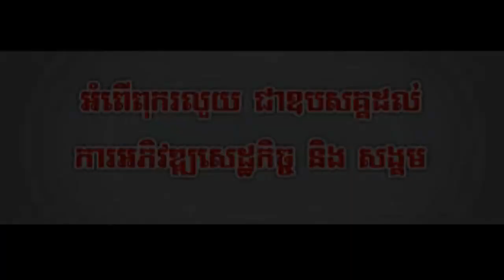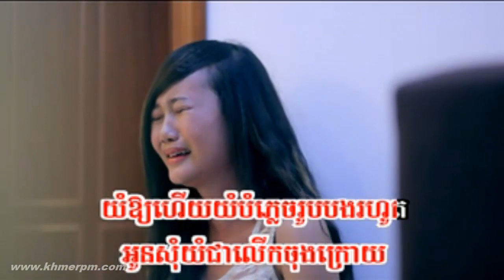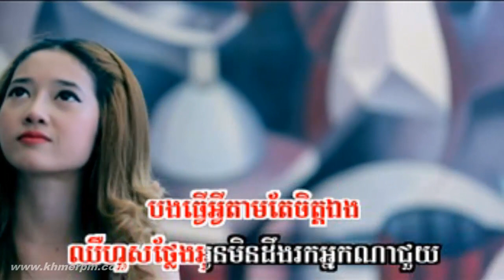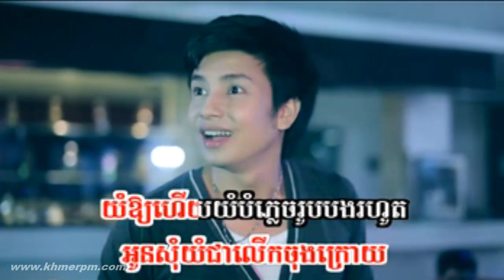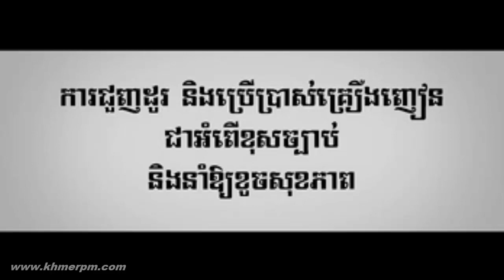យំពេលនេះដើម្បីបំភ្លេចបង - អ៊ីវ៉ា [Sunday VCD Vol 128]